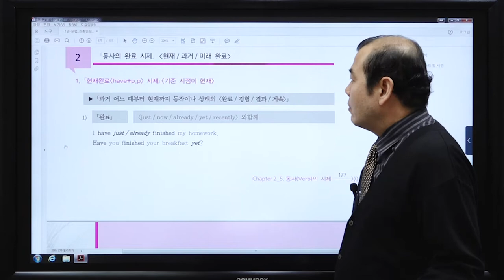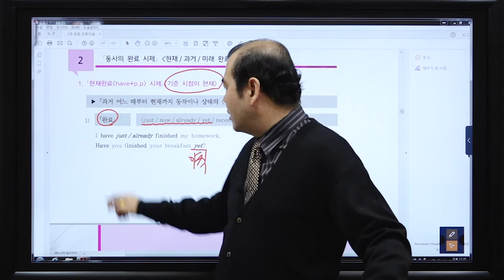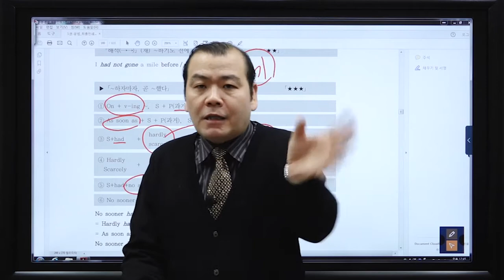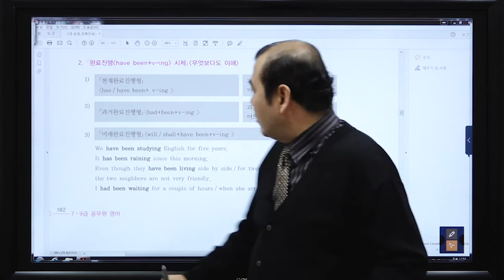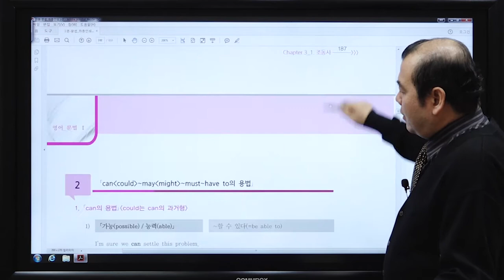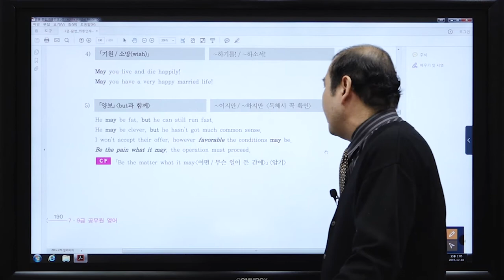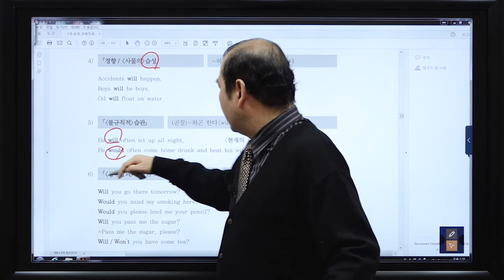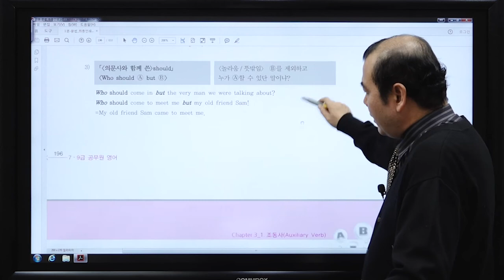[강공방] 9급공무원 영어 - 영어15강 동사의완료 시제 [김영진]